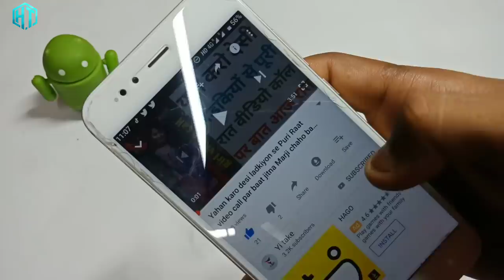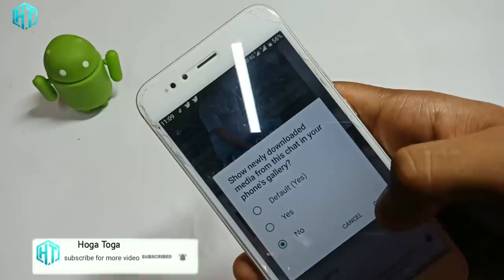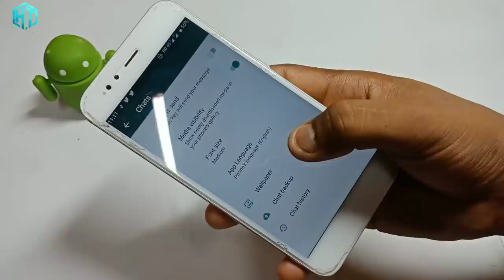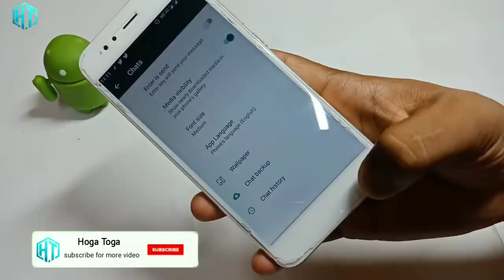WhatsApp में आ गया 5 खुफिया सेटिंग काश पहले आता